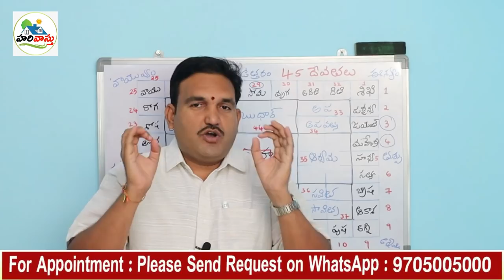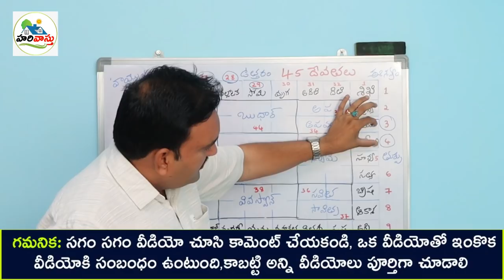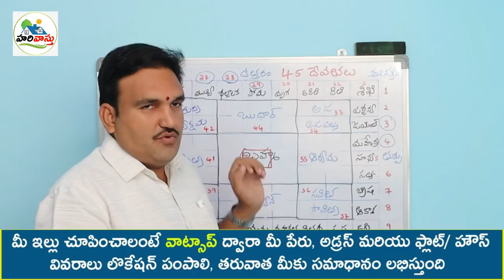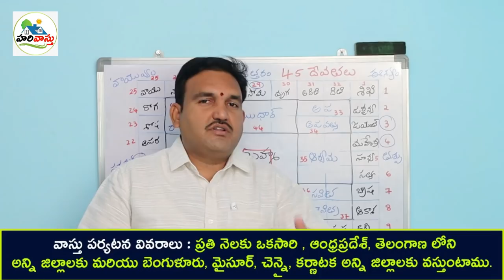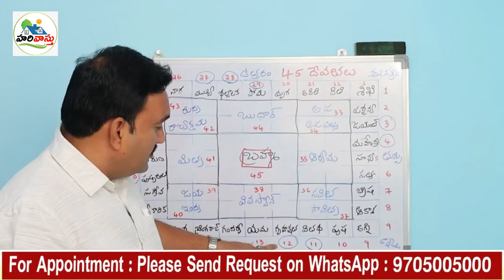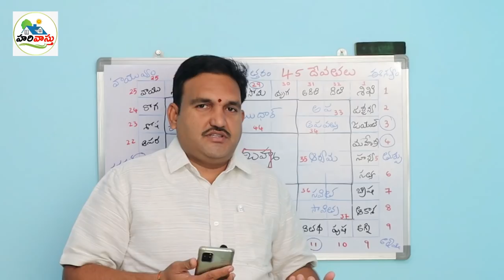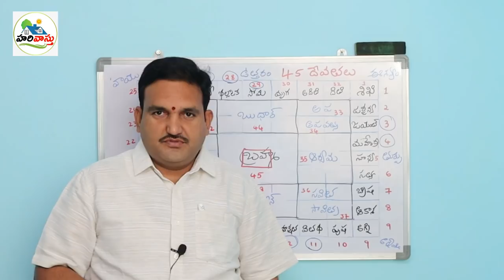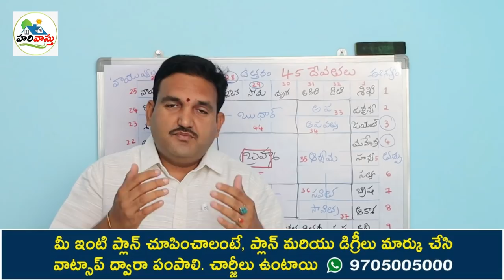మన ఇంట్లో ఉందా 32 దేవత స్తనాలు వారి పేర్లు | 32 Vastu devata | names of God in Vastu purusha mandala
177👉 Please Watch  ► మన ఇంట్లో ఉందా 32 దేవత స్తనాలు వారి పేర్లు | 32 Vastu devata | names of God in Vastu purusha mandala

32 devatala perlu
32 devata stanalu mariyu vari perlu
vastu purusha mandala
vastu prakaram 32 devata stanalu